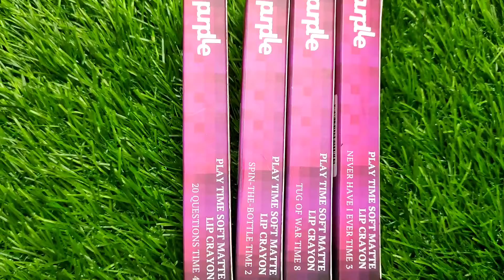Purplle Lip Crayon|Best Affordable lipistick under ₹300|Review + Swatches|Matte& Soft lip Crayons.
Hii Everyone
In this video I show youPurplle Soft Matte Lip crayon & This lip crayon is Perfect fir any Occasion .
I hope aap log ko video pasand aya hoga plz comment karke batayega & Make sure You subscribe My Channel & Hit Notification bell, So, You Never Miss Any of my new videos
Product link:-
1.Purplle lip crayon Shade no. 2- Spin the Bottle Time -